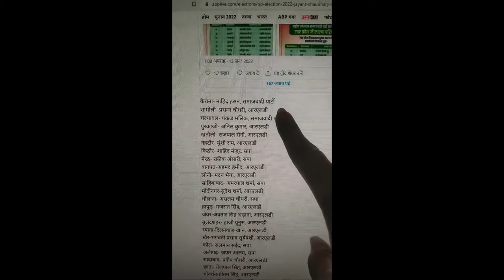60 Nahid hassan given ticket by RLD & SP UP election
60 Nahid hassan given ticket by RLD & SP UP election,